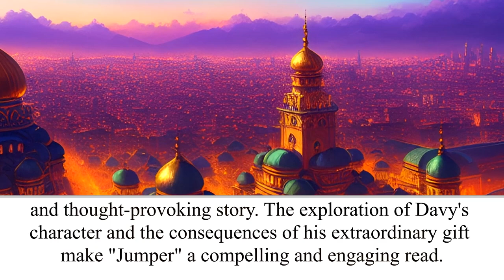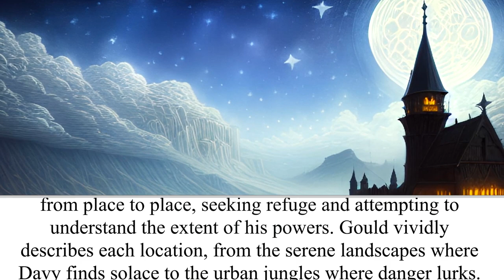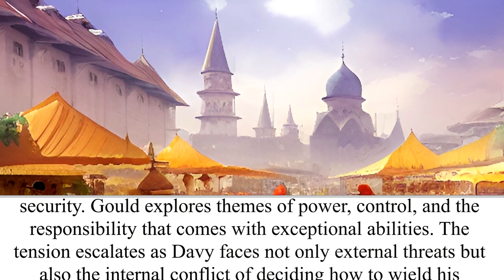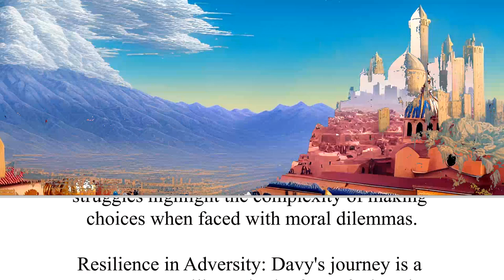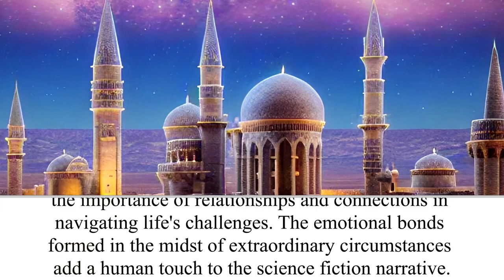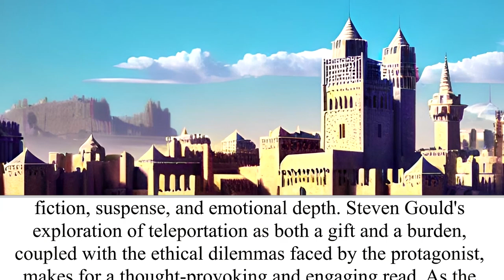Jumper | The Wacky Bookshelf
Book Title and Author: Jumper by Steven Gould
Book Description: "Jumper" by Steven Gould is a gripping science fiction novel that introduces us to Davy Rice, a teenager who discovers he has the extraordinary ability to "jump" or teleport to any location he can visualize. Faced with an abusive father and a challenging life, Davy uses his newfound power to escape his troubled circumstances and embark on a journey of self-discovery. As he grapples with the ethical and practical implications of his abilities, Davy becomes entangled in a web of government intrigue, forcing him to confront both external threats and the consequences of his choices.
Gould's narrative weaves elements of coming-of-age, science fiction, and thriller genres, creating a fast-paced and thought-provoking story. The exploration of Davy's character and the consequences of his extraordinary gift make "Jumper" a compelling and engaging read.

Merchandise available!